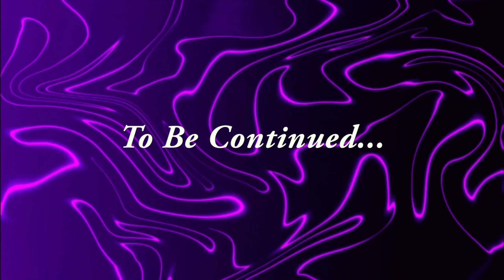Being Terrible At This Game - I'm On Observation Duty 4 (Pt.2)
I stream on twitch every Tuesday + Sunday
Okay that's all